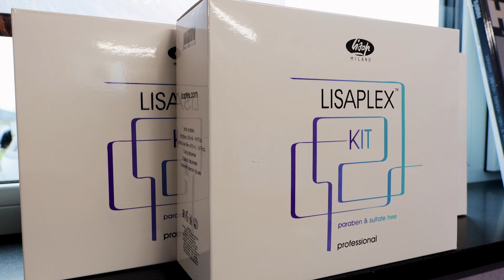Ulti Coiff - Votre magasin de coiffure à Libramont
Découvrez Ulti Coiff, le magasin spécialisé dans les produits de coiffure situé à Libramont. Avec une grande sélection de shampoings, après-shampoings, colorations, laques et masques des marques renommées telles que l'Oréal, Lisap Milano, Wella et Revlon, vous trouverez forcément votre bonheur.

Des produits de qualité pour hommes sont également disponibles chez Ulti Coiff : après-rasage, gel, cire à moustache ainsi que des crèmes et huiles à barbe.

Besoin d'équiper votre salon de coiffure ou simplement envie d'avoir du matériel professionnel à domicile ? Nous mettons en vente des sèche-cheveux, lisseurs, tondeuses, ciseaux de coiffure, peignes, rasoirs, bacs à shampoing, sièges et fauteuils. De plus, nous assurons la livraison à domicile et l'installation du matériel dans votre salon.

En plus des produits capillaires et du matériel professionnel, nous proposons également des prothèses capillaires synthétiques et naturelles de haute qualité.

Pour tous vos besoins en coiffure et soins capillaires, rendez-vous chez Ulti Coiff à Libramont où vous profiterez d'un service personnalisé. Prenez contact avec notre équipe compétente pour obtenir davantage d'informations ou passer commande. Nos experts se feront un plaisir de répondre à toutes vos questions.

N'hésitez pas à nous rendre visite ou nous contacter par téléphone pour découvrir notre gamme complète de produits et services. Nous sommes impatients de vous accueillir à Libramont, votre destination coiffure par excellence.
INFO

Ulti Coiff
Basse-Mouline 16, 6800 Libramont
061/55.90.87